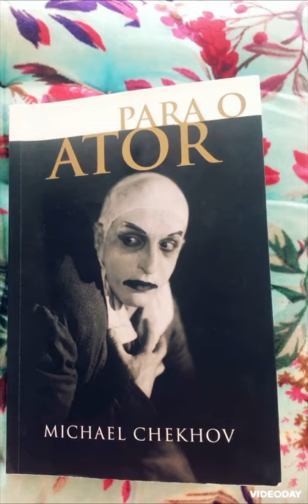Para o Ator exercício 6